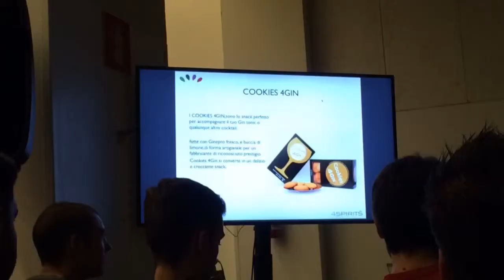Presentacion de 4Spirits en el GIN DAY 2015 Milano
Spirits, nace de manos de un grupo de amantes del buen saber en cuanto a gustos y sabores.

Impulsores del movimiento “slow drink”. El movimiento “SLOW” más conocido es el “slow food” y promueve la difusión de una nueva filosofía que combina el placer y el conocimiento, que se está imponiendo a la hora saborear las bebidas, con alcohol o sin, aunque es también la elección de un estilo de vida.